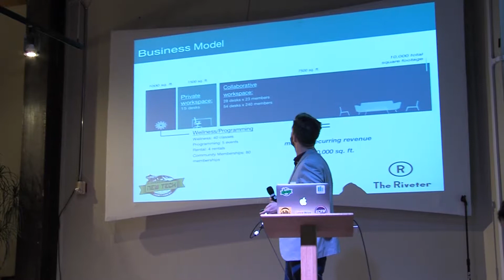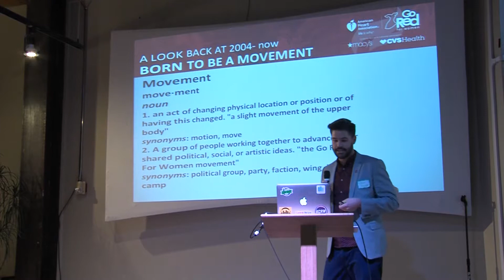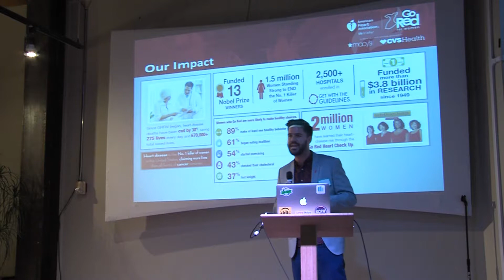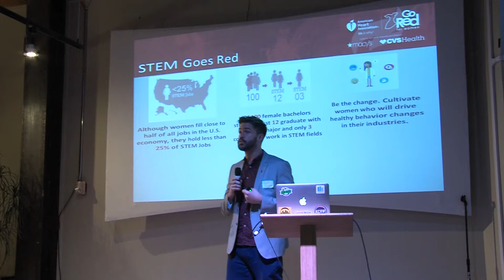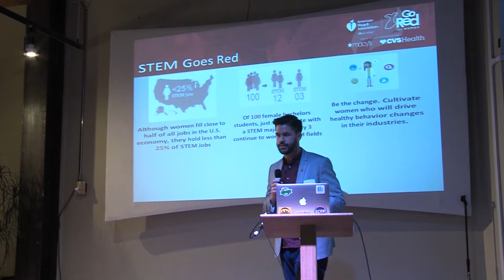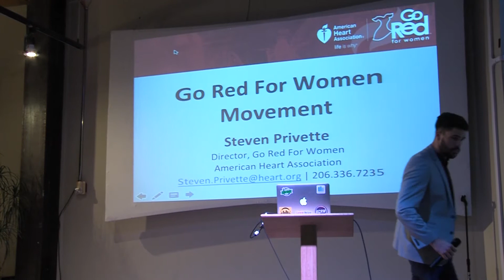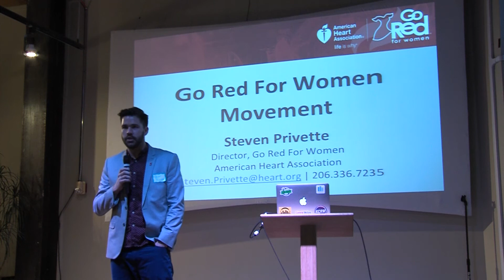Go Red for Women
Go Red for Women presented by Steven Privette on September 12th, 2017 for our Women in Tech Event at New Tech Seattle.